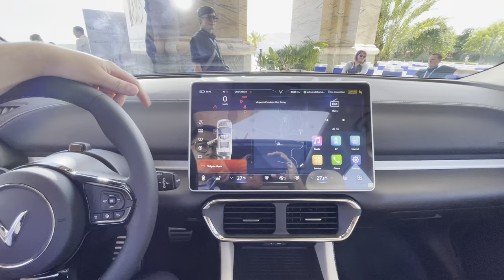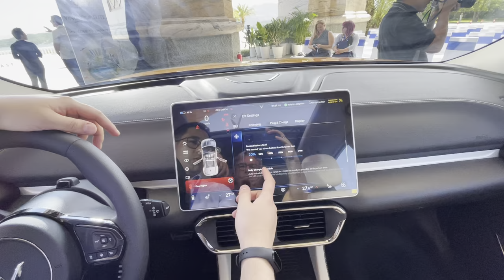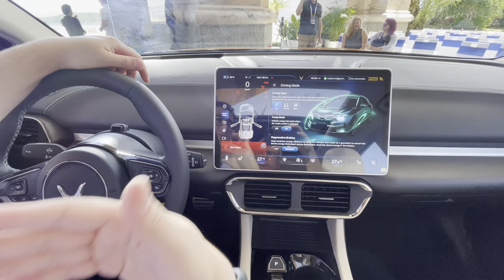What is the VinFast VF8 electric SUV? Watch complete overview from lead engineer of the VF8!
We traveled to Vietnam for an exclusive look at the new VinFast VF8 electric SUV - Check it out! Pinafarina designed! Making the impossible Possible!

Viajamos a Vietnam para ver el nuevo VinFast VF8 coche electrico!